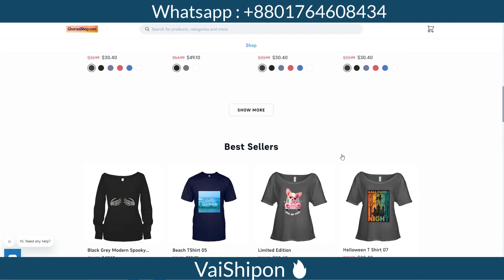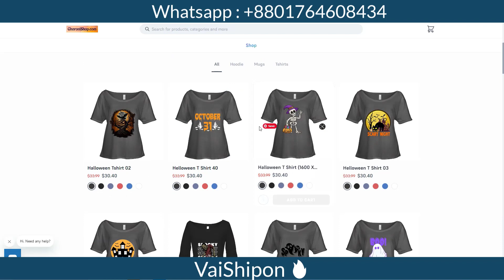Gearlaunch Website Update Live | সেল বেরে যাবে ৩ গুন 🔥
Skype : vaishipon
ধন্যবাদ
মনোয়ার শিপন

☐ Liked?

Related Search:
gearlaunch website new format live
gearlaunch website update
new gearlaunch format
gearlaunch platform changes
gearlaunch website redesign
exploring gearlaunch's new look
gearlaunch website improvements
gearlaunch 2.0 overview
what's new on gearlaunch?
gearlaunch website makeover
gearlaunch interface upgrade
navigating the updated gearlaunch
gearlaunch website revamp
gearlaunch design changes
gearlaunch site transformation
gearlaunch's fresh appearance
gearlaunch's modernized look
gearlaunch's revamped user experience
gearlaunch website enhancements
gearlaunch layout update
gearlaunch website facelift

Thanks
Monwar Shipon

এই অফার সীমিত সময়ের জন্য।
১২ বৎসরের অভিজ্ঞতা ২ লাইনে বোঝানো যাবেনা, তার পর ও বলার চেষ্টা করছি।
১. ডিজিটাল মার্কেটিং নলেজ
২. আমাজন এফিলিয়েট একাউন্ট
৩. আমাজন এফিলিয়েট ওয়েব সাইট
১. ডিজিটাল মার্কেটিং নলেজ
২. মেক মানি এফিলিয়েট একাউন্ট
৩. মেক মানি এফিলিয়েট ওয়েব সাইট
১. ডিজিটাল মার্কেটিং নলেজ
২. টি শার্ট এফিলিয়েট একাউন্ট
৩. টি শার্ট এফিলিয়েট ওয়েব সাইট
১. ডিজিটাল মার্কেটিং নলেজ
২. সি পি এ মার্কেটিং একাউন্ট
৩. সি পি এ মার্কেটিং অফার এর জন্য ওয়েব সাইট